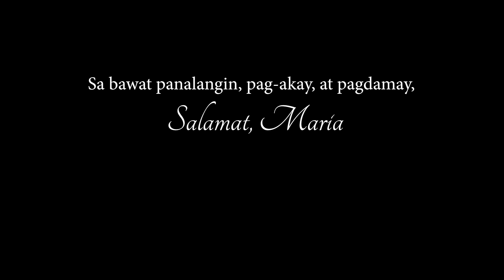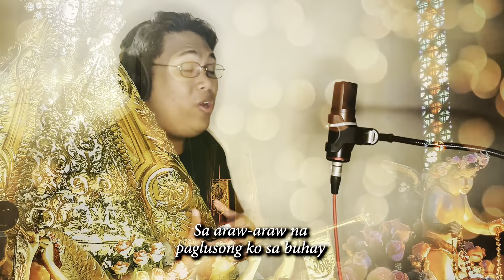Salamat, Maria (cover)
I learned this song in 2009, my first year at UST Conservatory of Music. I was a member of the UST Coro Tomasino and my first enthronement rites was on Oct 1, 2009. I was mesmerized by her beauty, her grandeur, and her splendor. I learned to love her more when I heard and was able to sing all of the hymns that were composed specifically for her, especially this song. That was when my devotion to her started. She’s been listening to my prayers and she’s been there for me; my graduation recital, my hardships in my studies, and even my licensure board exam. She recently just heard a prayer from me and she continues to be there being a mother to me who guides, prays, and stays with us in all of our sorrow, glory, and joy.
As a La Naval devotee, this song echoes our hearts filled with joy as we give gratitude to her.

Sa lahat ng panalangin, pag-akay, at pagdamay, Salamat, Maria!

SALAMAT, MARIA
Theme Song of the Centennial of the Canonical Coronation of Our Lady of the Most Holy Rosary, La Naval de Manila
Lyrics by Jovito Cariño
Arranged by Louie Ocampo and Herminigildo Ranera
Popularized by Basil Valdez with the Tiples de Santo Domingo and Santo Domingo Male Chorale
Cover by yours truly